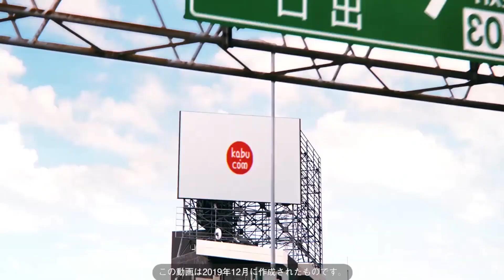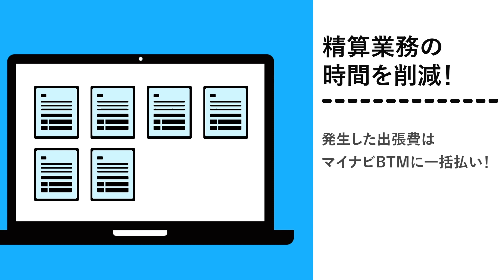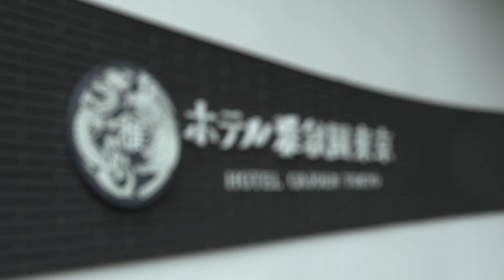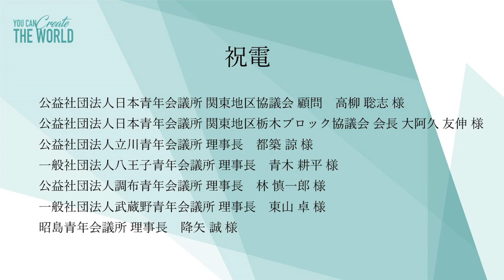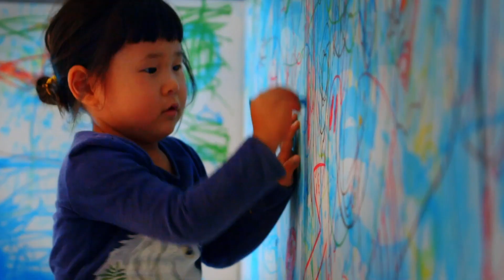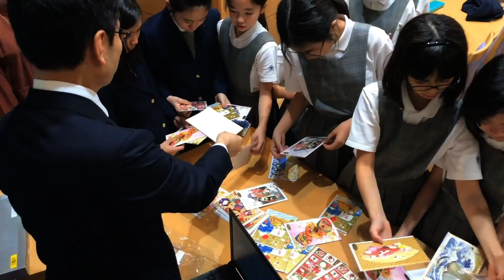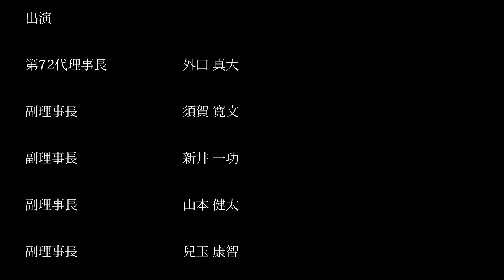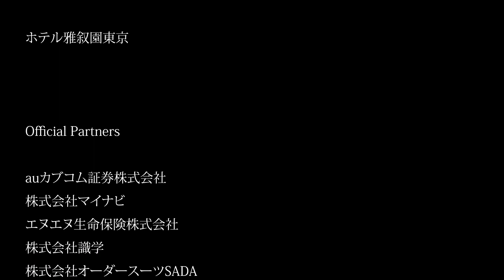公益社団法人東京青年会議所 2021年度1月例会 「You can create the world～未来を構想し、新たな世界を東京から～」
アンケート（期限：2021年2月21日）
ご視聴いただき誠にありがとうございます。アンケートの回答にご協力ください。

東京青年会議所 （JCI東京） は、“新⽇本の再建は我々⻘年の仕事である”との想いで1949 年に創立。2021年度スローガン「You can create the world ～未来を構想し、新たな世界を東京から～」をテーマに、理事長による2021年の所信表明を行います。

式次第
6:25 Opening
6:54 開会宣言
8:30 国歌独唱
10:30 JCIクリード唱和
11:25 JCIミッションならびにJCIビジョン唱和
11:58 JC宣言文朗読ならびに綱領唱和
12:48 東京都知事　小池 百合子　様よりメッセージ
15:05 海外LOMよりメッセージ
17:31 プレジデンシャルリース伝達式
20:26 年間コンセプトムービー
25:22 所信表明　第72代理事長　外口 真大
34:43 2021年度　正副理事長団の紹介
36:00 2023年度全国大会プロジェクトリーダー挨拶　大人 慶太

司会
ブランディング委員会　総括幹事　伏見 浩平